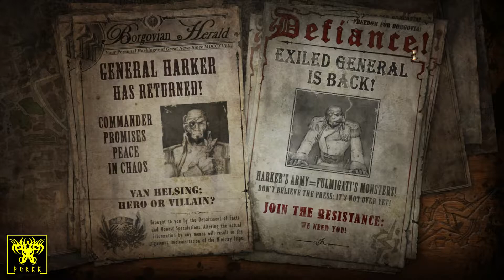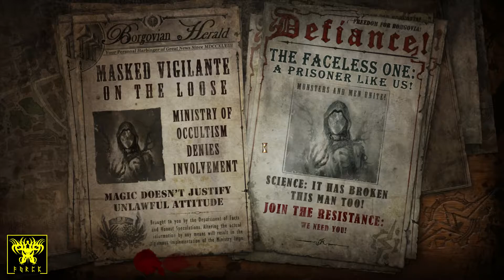The Incredible Adventures Of Van Helsing 2 - Hunter - [Demo Style] - Walkthrough - Part 1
🟪 𝐀𝐁𝐎𝐔𝐓 𝐓𝐇𝐈𝐒 𝐕𝐈𝐃𝐄𝐎 :
This is the first part of The Incredible Adventures Of Van Helsing 2,the demo style walkthrough part 1;as the title suggests The Incredible Adventures Of Van Helsing 2 - Hunter - [Demo Style] - Walkthrough - Part 1.
👉In this video we start as hunter and we make our way from Beneth The Palace towards the Viaduct Junction which is a war zone;we immediately get into the fight.

🟩 𝐀𝐁𝐎𝐔𝐓 𝐓𝐇𝐈𝐒 𝐓𝐘𝐏𝐄 𝐎𝐅 𝐕𝐈𝐃𝐄𝐎 :
The beta/demo/shareware style walkthroughs are basically the demo or the introduction part of a game;basically made for learning the controls or getting used to the current game that is being played.

🖐 𝐌𝐘 𝐎𝐓𝐇𝐄𝐑 𝐒𝐎𝐂𝐈𝐀𝐋 𝐌𝐄𝐃𝐈𝐀 𝐏𝐀𝐆𝐄𝐒 :
  👉𝐌𝐲 𝐠𝐚𝐦𝐞 𝐜𝐫𝐞𝐚𝐭𝐨𝐫 𝐬𝐨𝐜𝐢𝐚𝐥 𝐦𝐞𝐝𝐢𝐚 𝐩𝐚𝐠𝐞𝐬 :